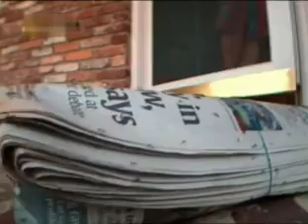الحشرات السامة العناكب والعقارب وغيرها